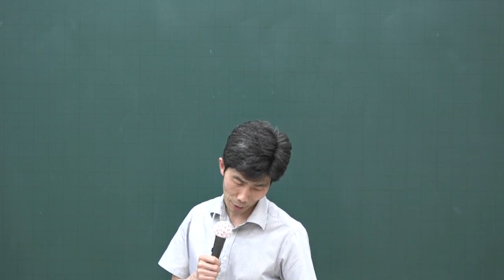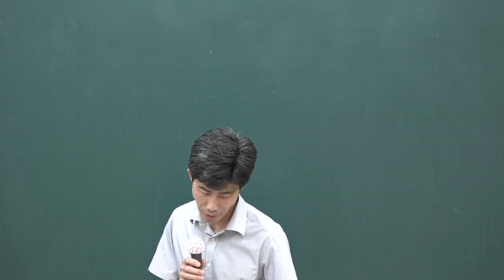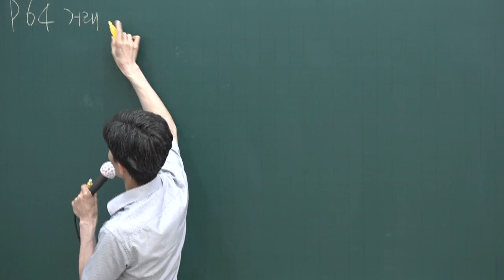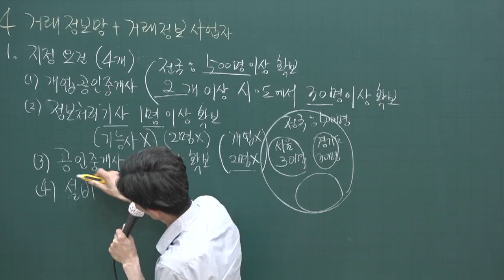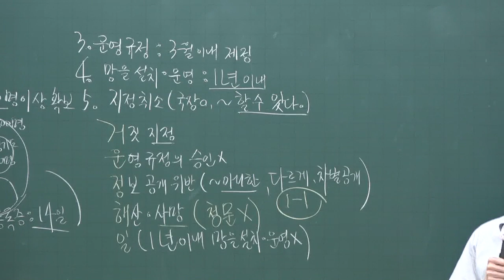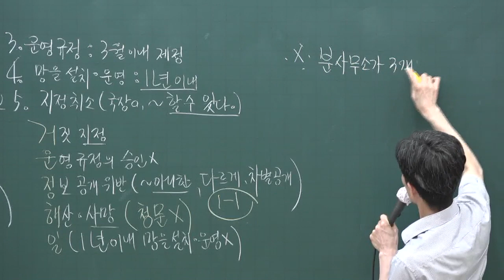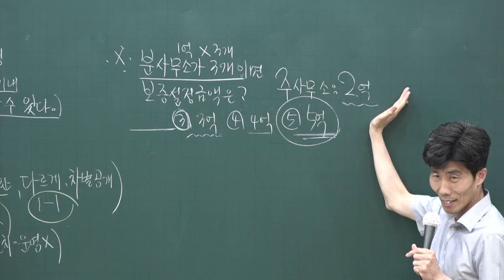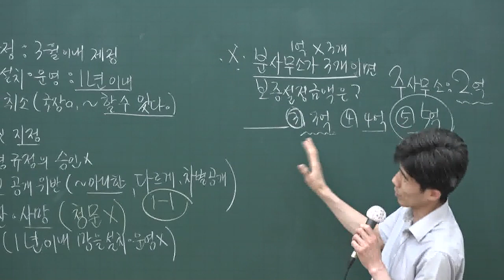[공인중개사시험 무료인강 올프리]2020 핵심이론 공인중개사법령 및 중개실무 12